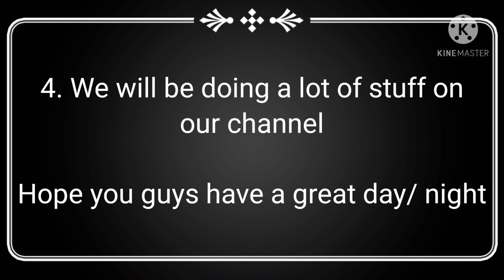Explaining some stuff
Whats up people
Have a nice day or night were ever you are